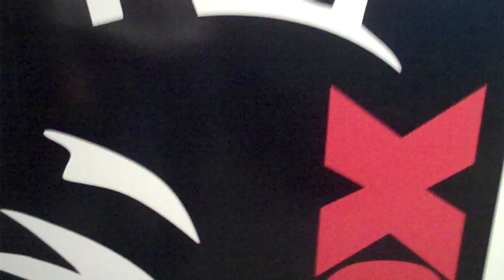I LOVE MY SG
99.3 The FOX celebrated the Gibson SG during the I LOVE MY SG' Summer and we gave a SG Standard Guitar away to 1 lucky FOX listener. The contest is now over, thanks to everyone who entered!

SUBMIT A VIDEO of you shredding the ultimate guitar solo for the chance to win a SG Standard in Heritage Cherry, with one condition...

Todd and Danger will pick their favourite video and invite the winner to join them on The Fox 6 Oclock Rock Report to smash their old guitar and hook you up with the grand prize Gibson SG!